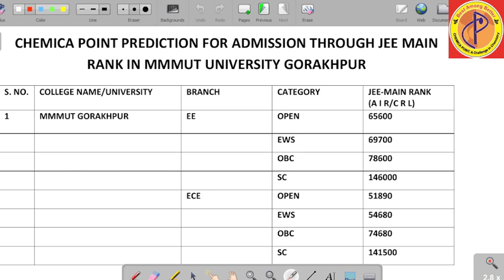MMMUT GORAKHPUR RANK ADMISSION PREDICTION THROUGH JEE MAIN RANK/MMMUT EXPECTED CUT OFF JEE MAIN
MMMUT GORAKHPUR RANK ADMISSION PREDICTION THROUGH JEE MAIN RANK/MMMUT EXPECTED CUT OFF JEE MAIN/COUNSELLING/MMMUT EXPECTED SEAT ALLOTMENT /MADAN MOHAN MALVIYA UNIVERSITY OF TECHNOLOGY GORAKHPUR/CHEMICA POINT PREDICTION FOR MMMUT GORAKHPUR